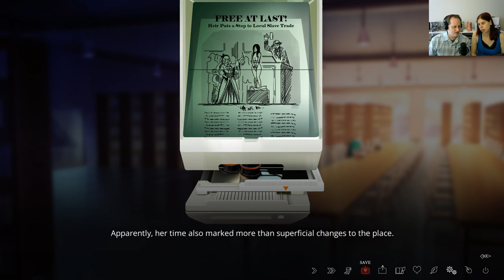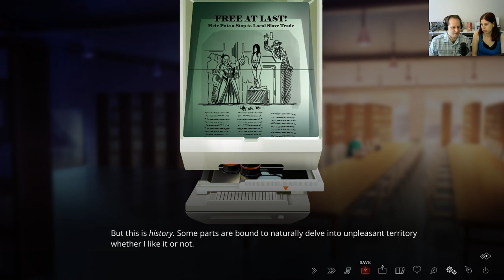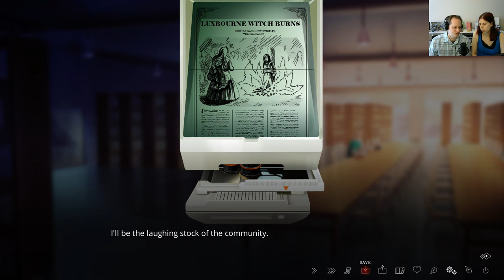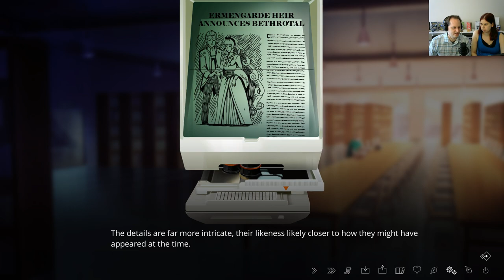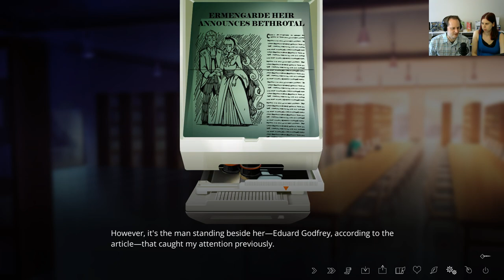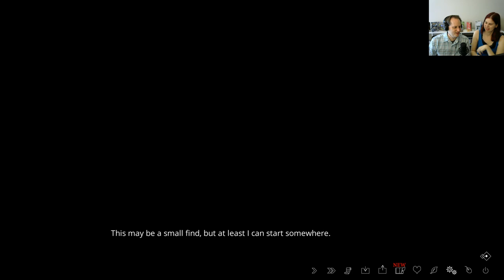The Letter #34 | What Are You Doing, Miss Pink? | Matrik & Lizo Play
Join us as we play The Letter, a horror visual novel featuring a quirky cast of characters and a possible haunted mansion. We are now playing as Rebecca (aka Miss Pink), a teacher, and one of Isabella's closest friends.